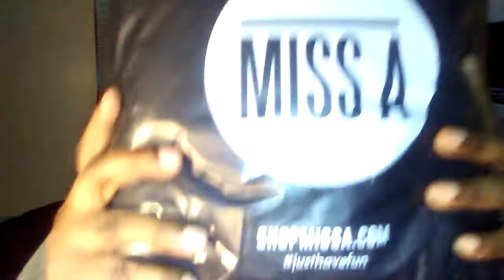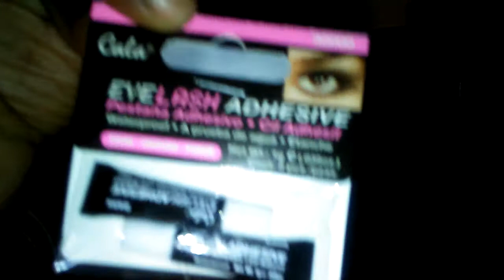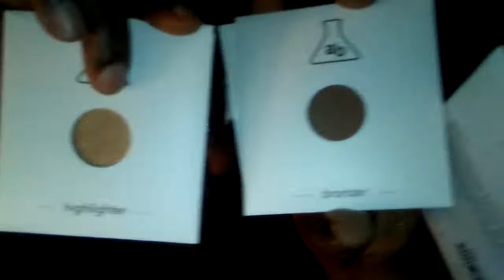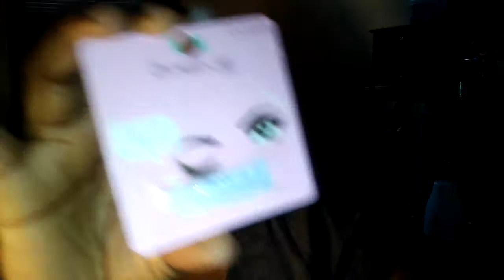Shopmissa haul (REload) 12-19-2017